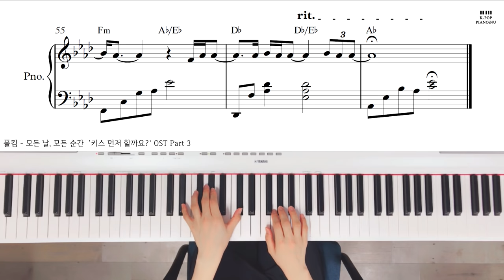폴킴 - 모든 날, 모든 순간 (Every day, Every Moment) `키스 먼저 할까요?` OST /Piano cover/Sheet